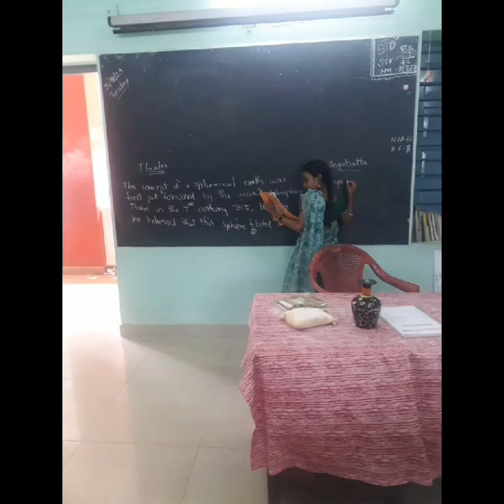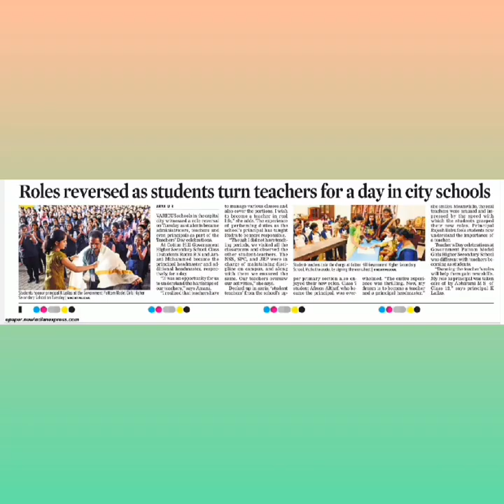Teachers Day celebration 2023/ GGHSS Cottonhill